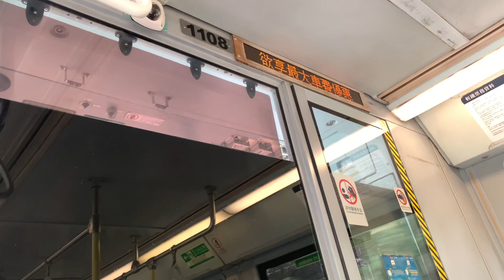港鐵廣播：青山村（輕鐵路綫615往元朗方向）（1108）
（粵）下一站係青山村，屬單程車票第２收費區。
（英）Next stop is Tsing Shan Tsuen, zone 2 for single ride ticket.